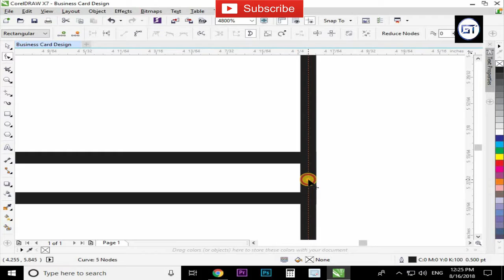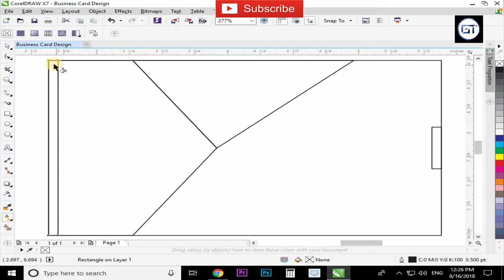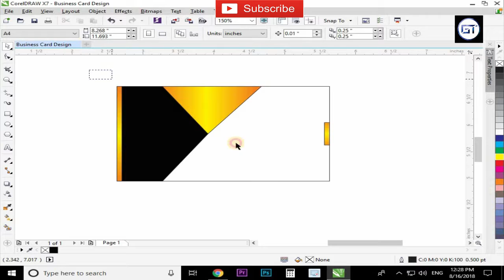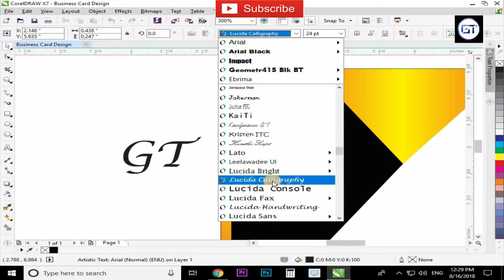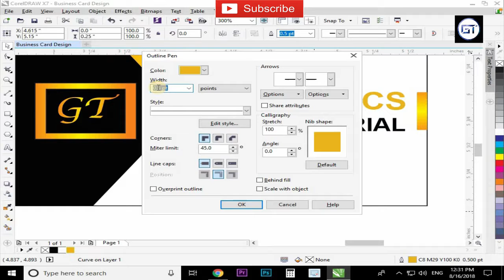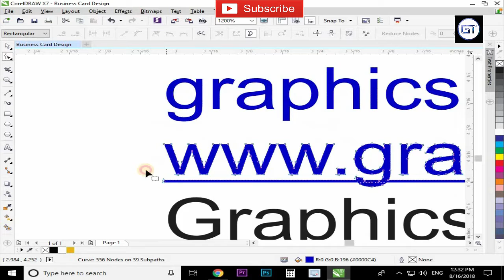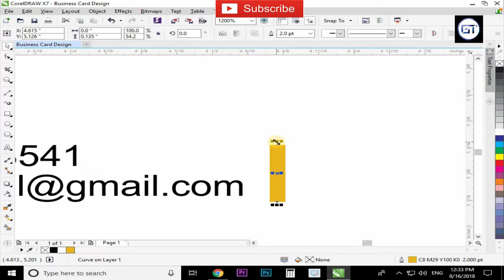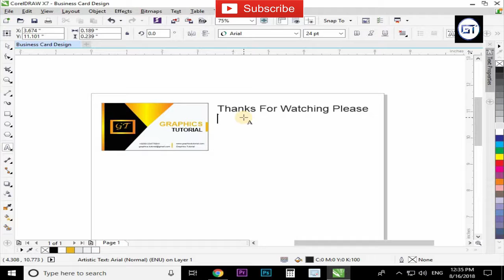Visiting Card Design in Corel Draw X7 Graphics Tutorial 01